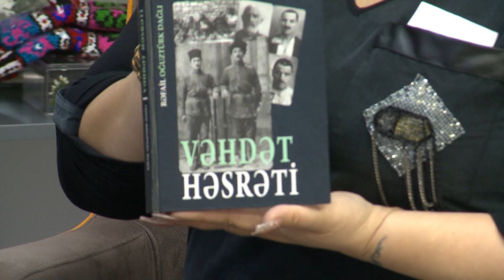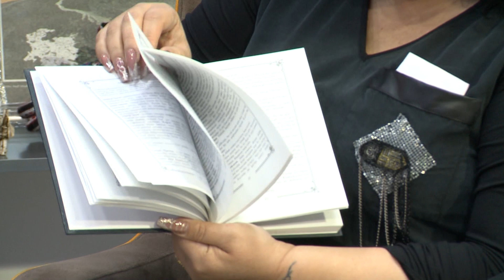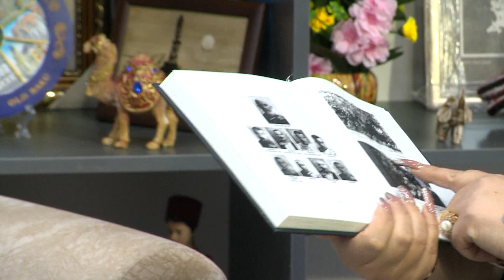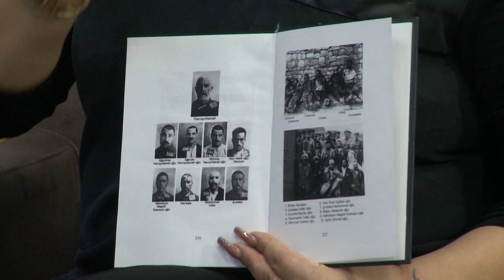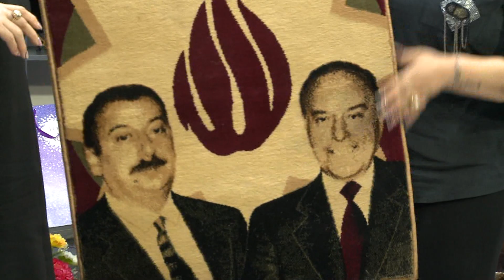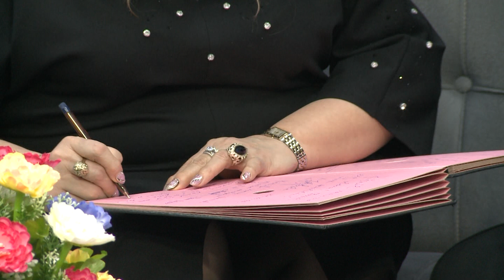Natavan Arifqızı & Ramal Əliyev DTV Üz-üzə 11 01 2023 Könül Həbibqızının Təqdimatında